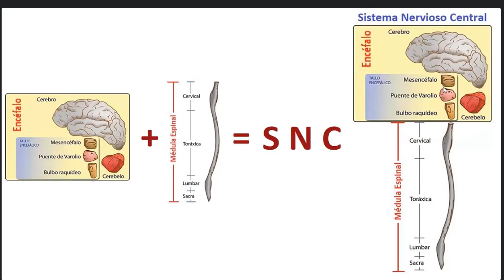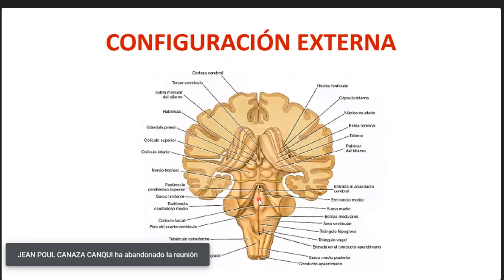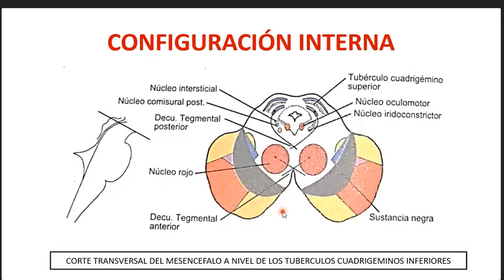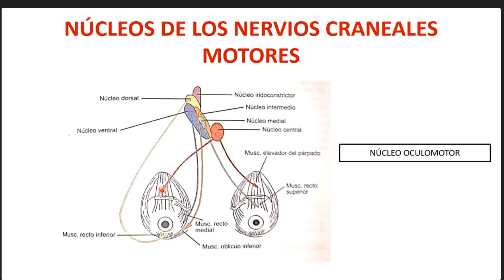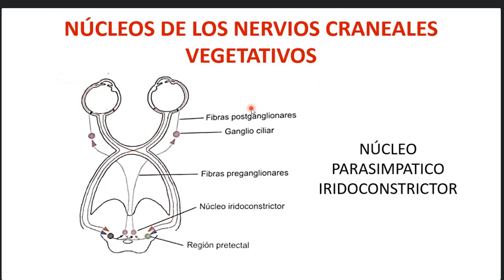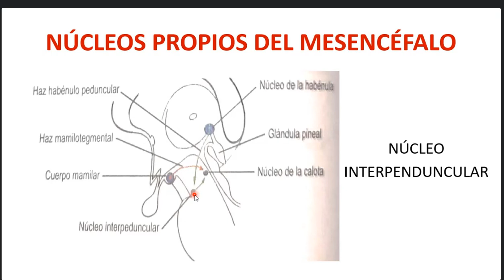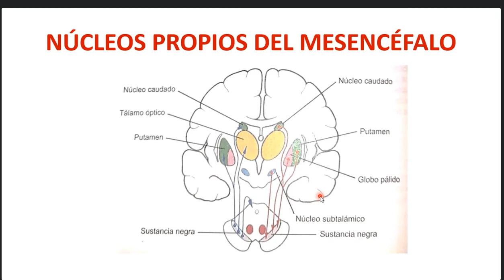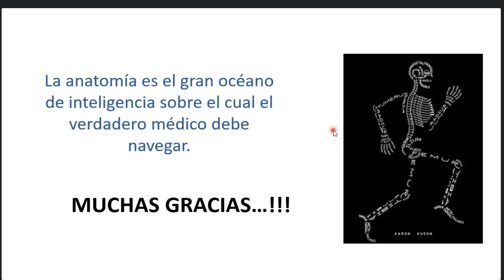Anatomía II C5: Tronco Encéfalo - Mesencéfalo